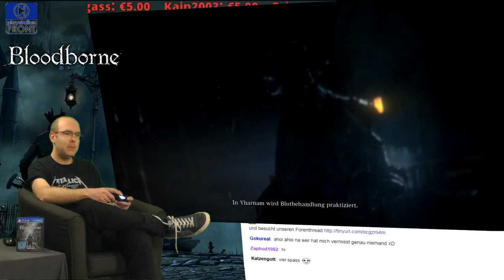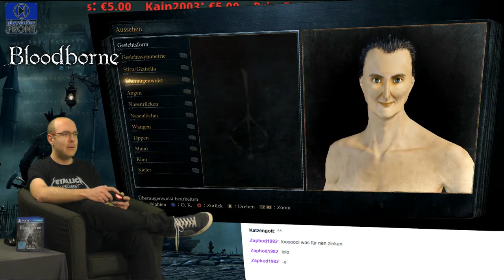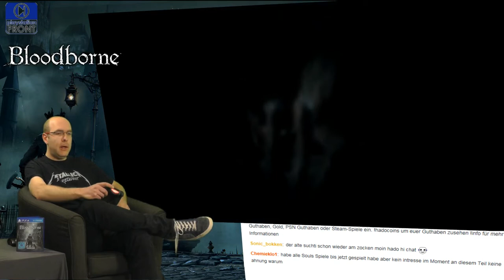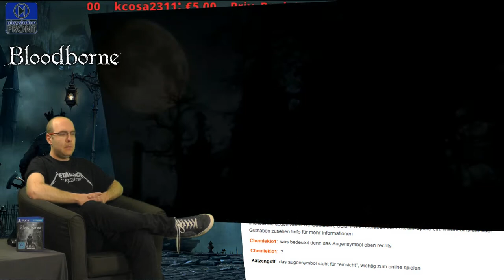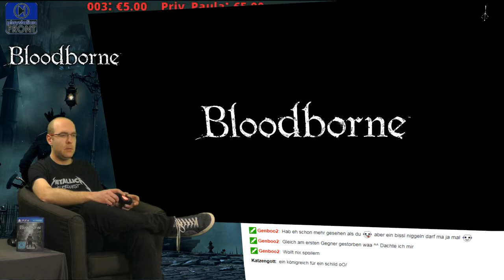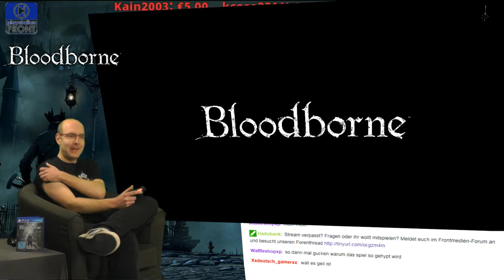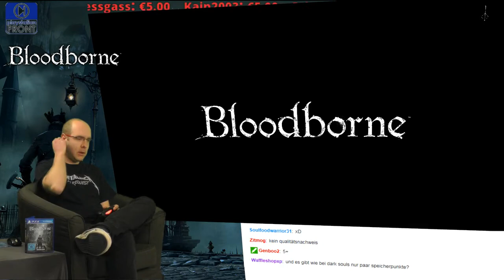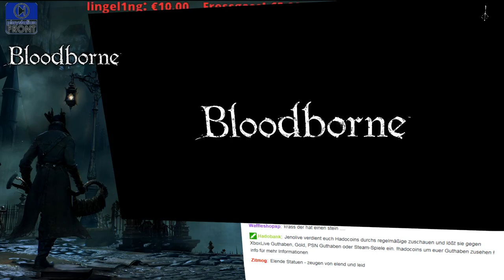Playstationfront.de Bloodborne #01 Abraham Lincoln Monsterhunter